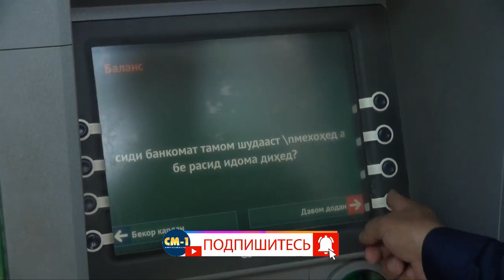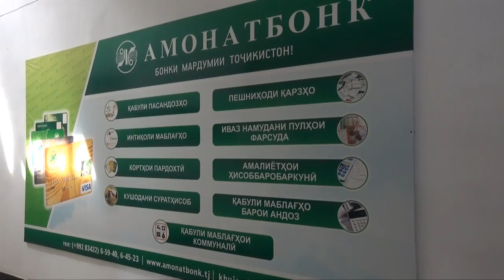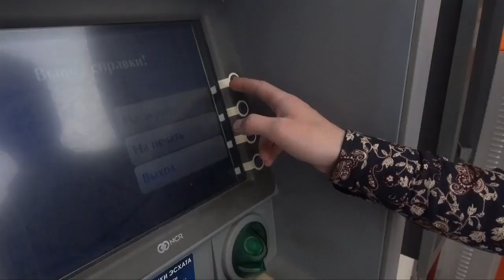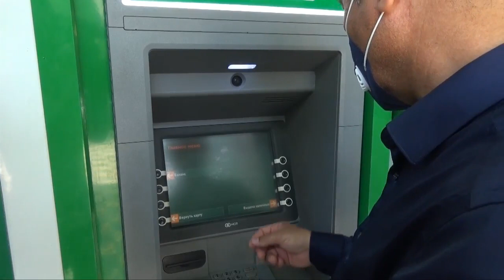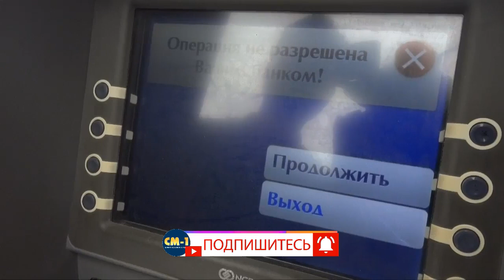ИШТИБОҲИ ТЕХНИКӢ ДАР БОНКОМАТҲО. ЧАРО ВА ТО БА КАЙ ИН ҲОЛАТ ИДОМА МЕКУНАД? ХАБАР| cm-1.tv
ИШТИБОҲИ ТЕХНИКӢ ДАР БОНКОМАТҲО. ЧАРО ВА ТО БА КАЙ ИН ҲОЛАТ ИДОМА МЕКУНАД?
Ду рӯз мешавад, ки иштибоҳи техникӣ дар  бонкаматҳои ҳудуди шаҳри Хуҷанд сокинон ва меҳмононро нигарон кардааст. Гурӯҳи кории шӯъбаи иттилоотии “Хабар” дар се нуқта ин ҳолатро мушоҳида намуданд ва аз корти худ маблағро гирифта натавонистанд. Чаро, то ба кай ин вазъият идома мекунад.